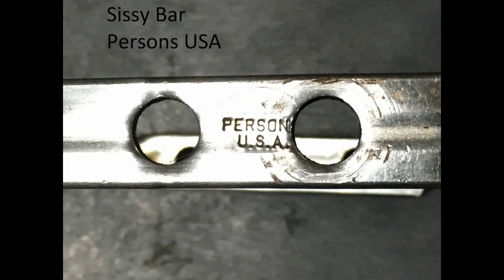1964 Schwinn Stingray Flamboyant Lime Vintage Bicycle